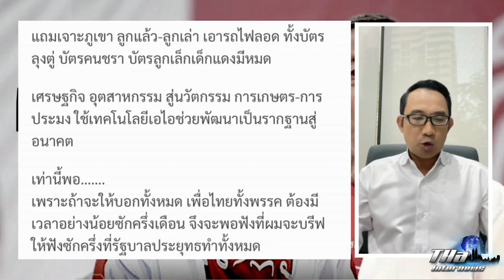เปลวสีเงิน : เห็นกึ๋น "เศรษฐา" ช่วยทำให้ "ยิ่งลักษณ์" ดูฉลาดขึ้นเยอะเลย! | THA Internews